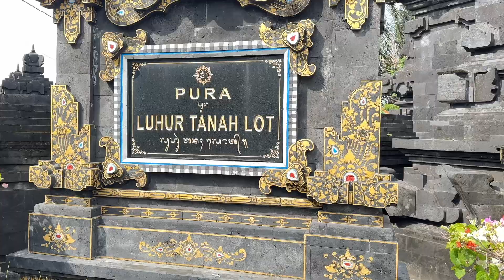Bali Day Tour：Tanah Lot Temple, Taman Ayun Temple, Rice Terraces